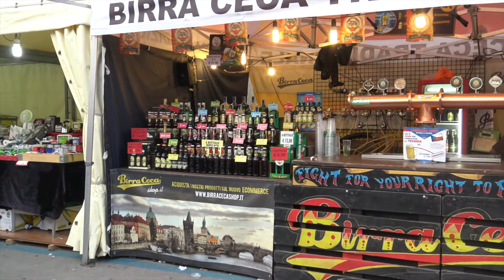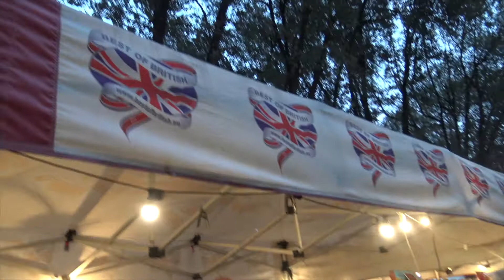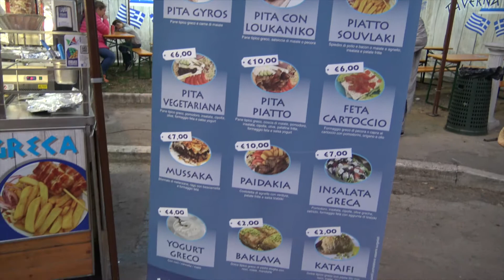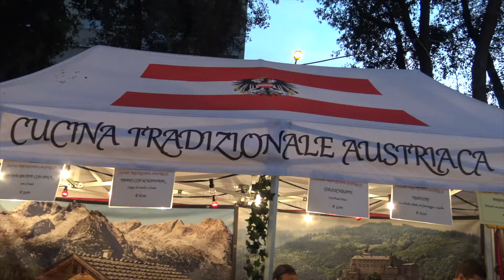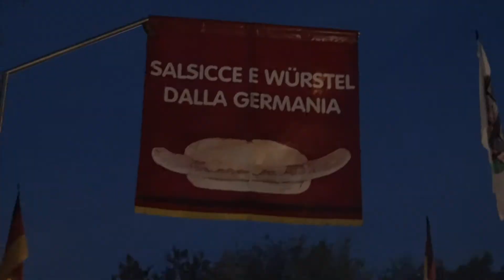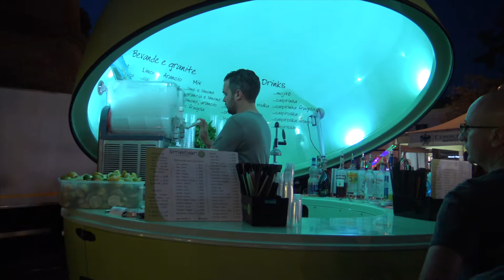Mercato di europa 2017 Grosseto + Mostra di Bonsai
Hope to like this video guys...

Camera i use: sony fdr-ax33

                    Imovie maker